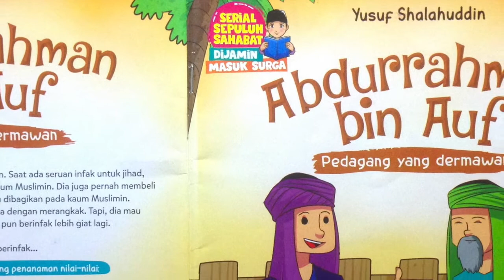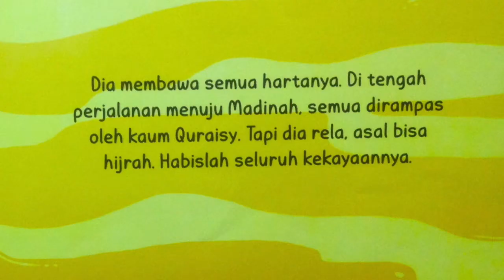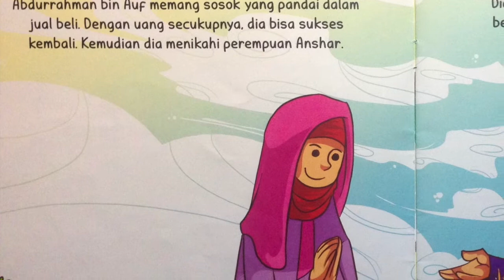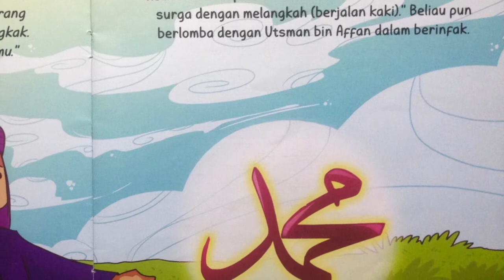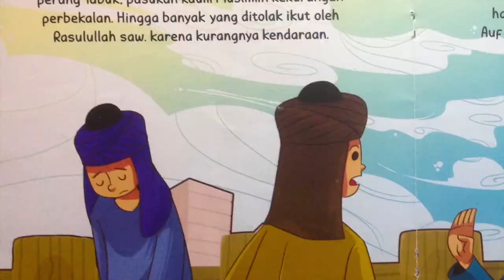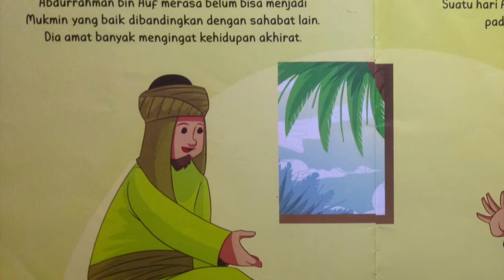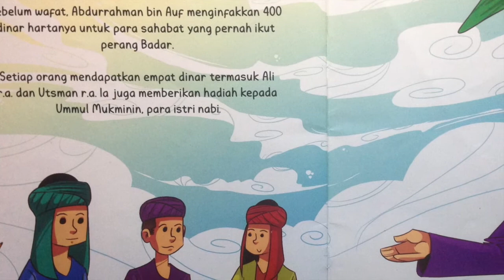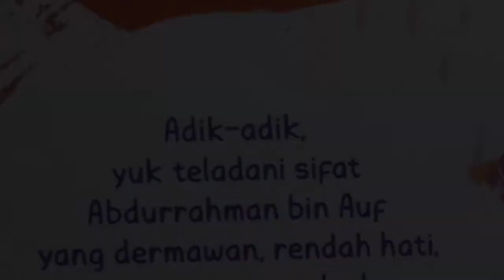Read Aloud: Abdurrahman bin Auf - seri Ramadhan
Abdurraahman adalah orang yang sangat dermawan. saat ada seuan indak untuk jihad, dia memberikan seluruh hartanya untuk keperluan kaum Muslimin. Dia juga pernah membeli sebagian tanah yang sangat luas, lalu tanah itu dibagikan pada kaum muslimin.

Abdurrahman Pedagang yang dermawan
Oleh : Yusuf Shalahuddin
Illustrator: Novel Varius
Penerbit: Ziyad